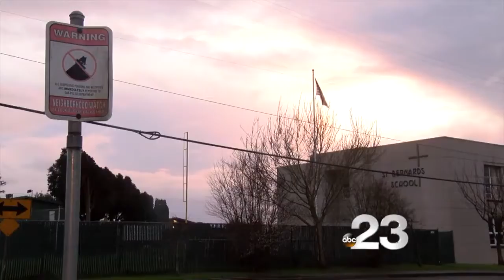St. Bernard's harassment 2.16.2019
This video is for personal portfolio showcasing purposes.